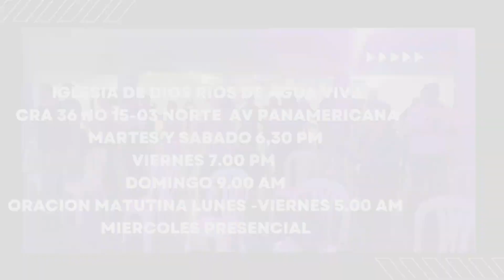Cree en Jesús / Omar Abahonza/ ministerios llamada final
¿Sabes, en Nazaret no creyeron en Jesús, por lo tanto, no hubo muchos milagros hay, hoy en dia es igual, El Señor Jesús sigue asiendo milagros en todos a aquellos que a decidido creerle…

Juan 11:40
Reina-Valera 1960
40 Jesús le dijo: ¿No te he dicho que si crees, verás la gloria de Dios?
Siervo de Dios Omar Abahonza, Colombia/ Nariño / Pasto, sabes creo que toda nuestra vida no alcanzaría para agradecer todo loque Papa Dios ha hecho por nosotros. Dios te bendiga

Iglesia de Dios Rios de Agua Viva/ Ministerios llamada Final
Cra 36 No 15-03 Av. Panamericana  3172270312
Diagonal al concesionario Toyota